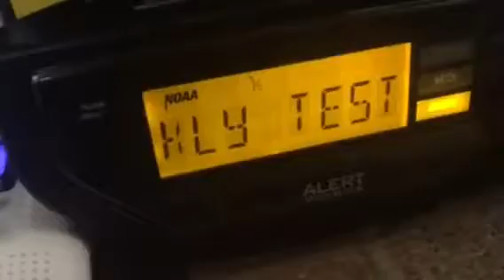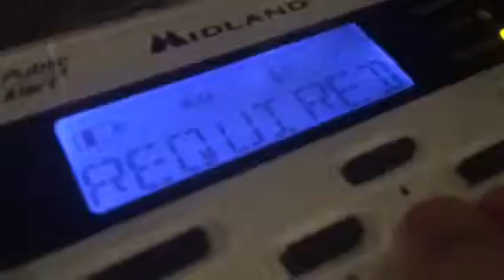Aftermath (LAST VIDEO OF THE DAY)